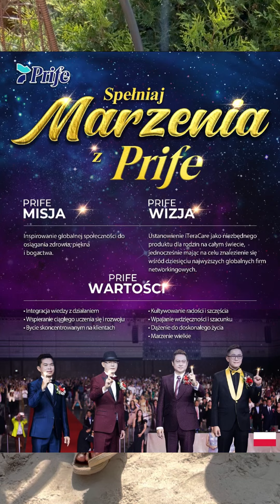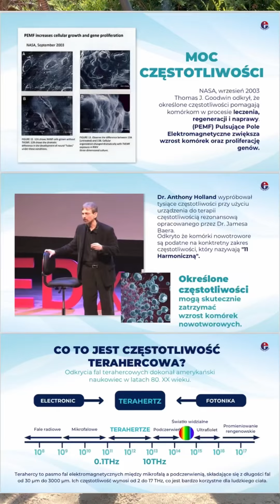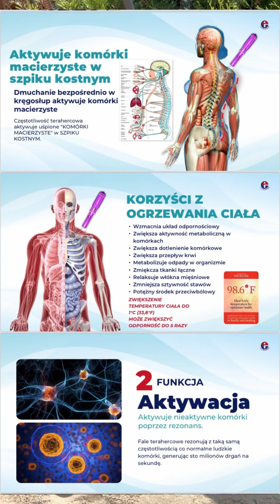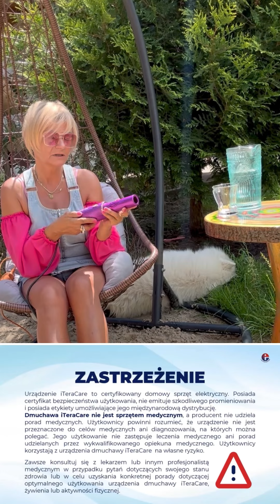Najważniejsze informacje o tym jak korzystać i jak działa iTeraCare